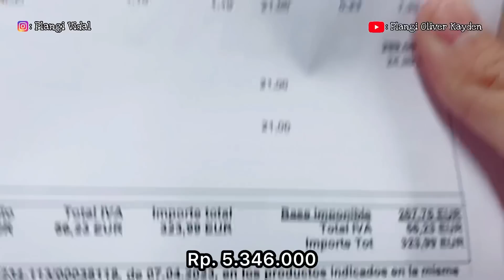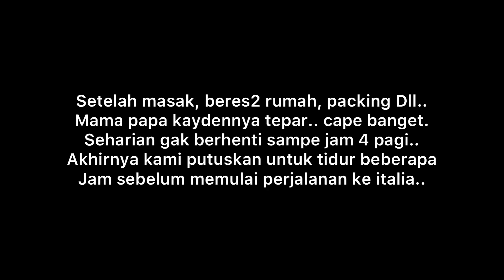BISMILLAH.. PERJALANAN KAMI KELUAR SPANYOL. PIKINIK MAKAN MENU INDONESIA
Gracias!